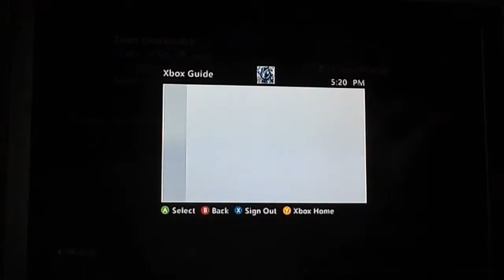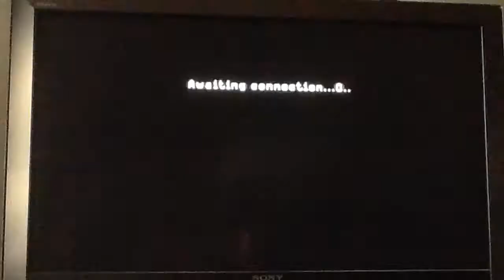Lots Co-Op [CoD MW #1] Hacked Lobbies Galore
Berserk and I enter a hacked lobby and yeast mode it all up
Here's Berserk's channel link!
Smak that share button to the fossils!
Introduction Song: Faxing Berlin (Chris Lake Edit) by deadmau5 and published on mau5trap The link is to the song itself on YouTube. This song is part of the "Ad Supported Music" section off the YouTube Music Library. I downloaded this song off iTunes. I am giving you the necessary links and information to use this song.